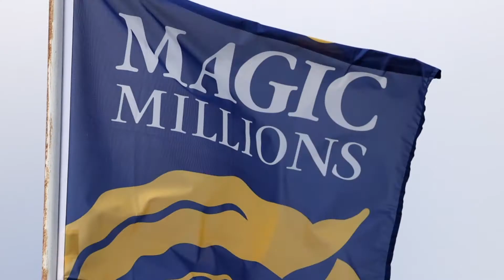Stars In The Stable